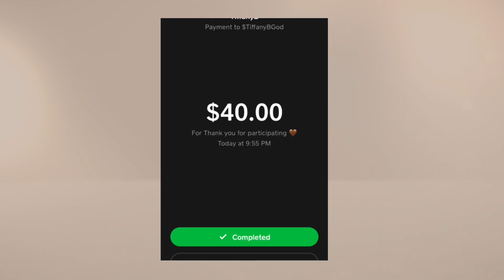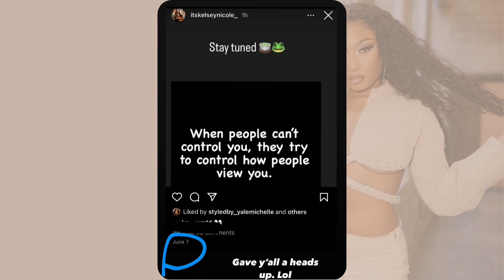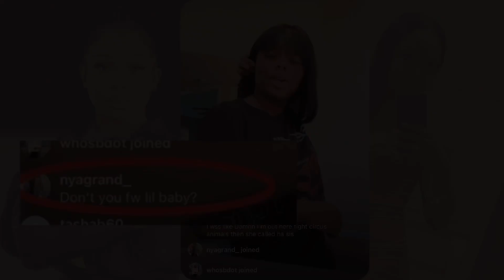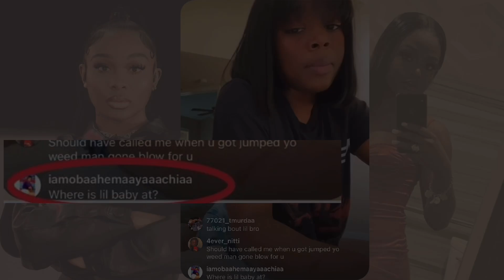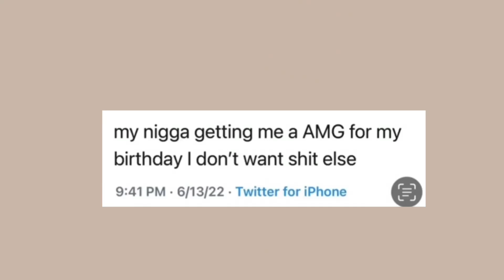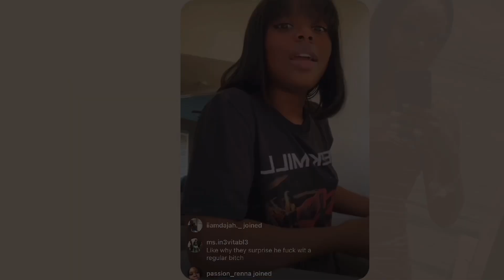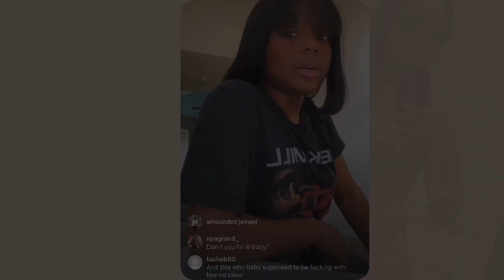Lil Baby’s New GF Shades Jayda??? | Meg Thee Stallion & Ex BFF Beef On Insta (Who’s Lying ???)